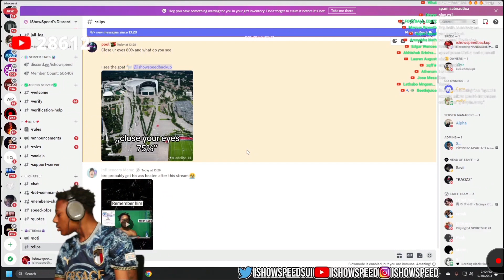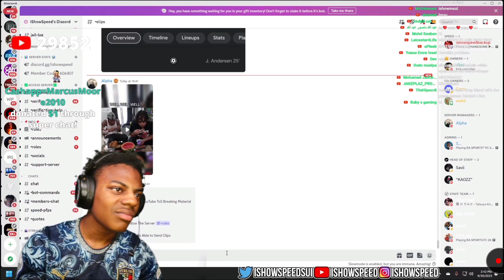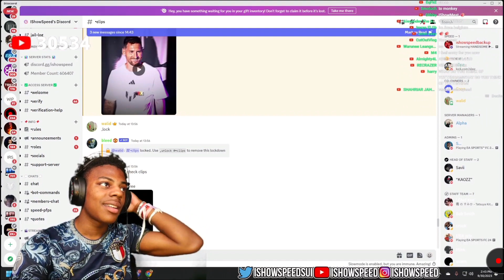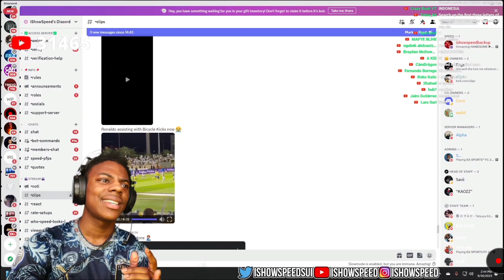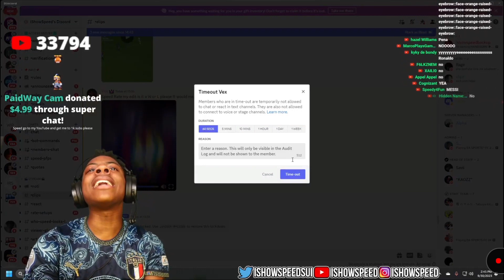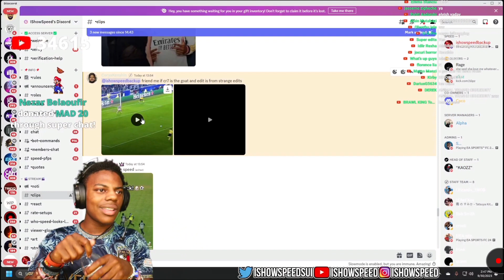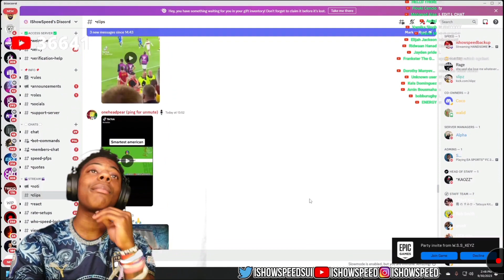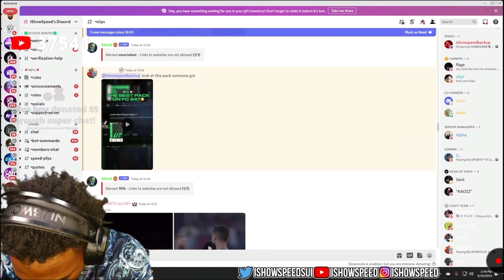IShowSpeed Reacts to Discord Clips (DELETED STREAM)